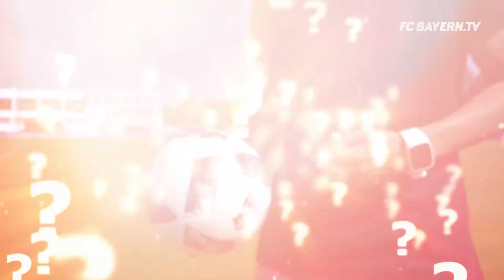Simone Laudehr im Portrait | FCB Frauen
Unser Neuzugang Simone Laudehr im Portrait: Die neue Nummer 21 der FCB Frauen spricht unter Anderem über ihren Empfang beim FC Bayern nach dem Olympia-Gold in Rio, ihren größten Erfolg und ihre persönlichen Ziele für diese Saison.
Jetzt seid ihr dran: Wen wünscht ihr euch im nächsten Portrait unserer Meisterinnen?